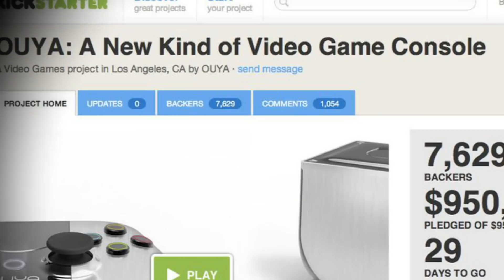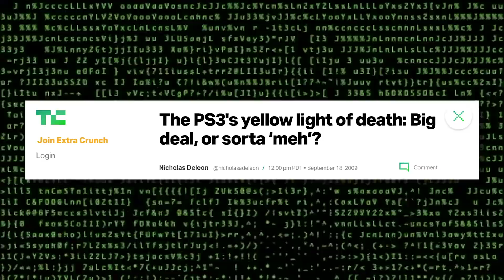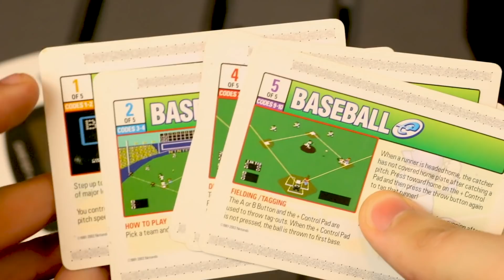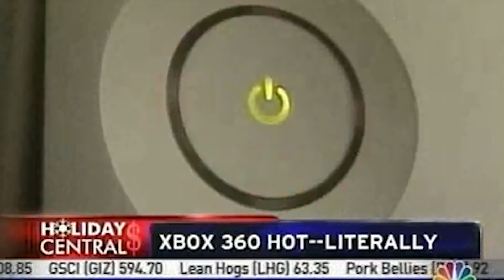10 Greatest Hardware Fails Of All Time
Throughout the history of gaming, there have been pieces of hardware that either failed to catch on, were dead on arrival, or had problems that threatened to sink them.

These can range from consoles and console accessories that just missed the mark, to even a major hardware issue that threatened to bring down one of the most popular game consoles of the past twenty years. While some of these hardware failures were just small defects that plagued certain systems, with some of these entries, the hardware itself was the problem, with perhaps there being nothing possible that could be done to save them.

Whether these came from industry juggernauts such as Nintendo or Sony or from smaller companies just trying to make a name for themselves in the video game industry, these are some of the most incredible hardware failures in gaming history. From a 90s virtual reality experience that would literally make you start seeing red to a handheld with Swedish mafia ties, these are some of the most major flops and almost-flops in gaming history. Some of these are systems that were ahead of their times, some may have tried to force a new trend that the overall public just didn't care about, and some of these pieces of hardware were so plagued with issues that there was likely no way to save them! This is The Gamer, and today we're going over ten of the greatest hardware failures of all time!